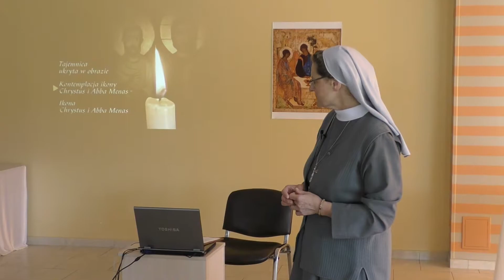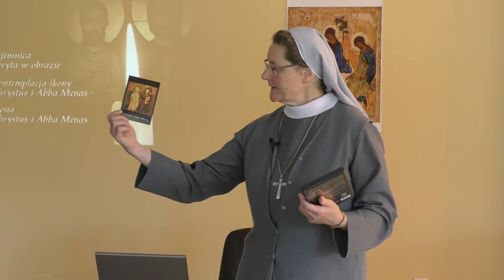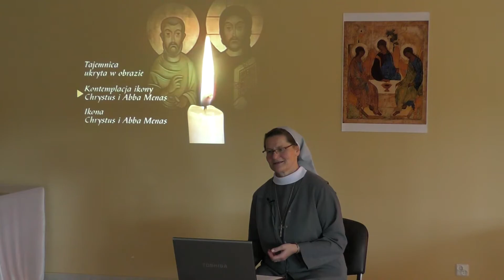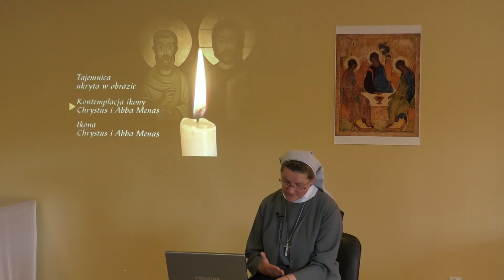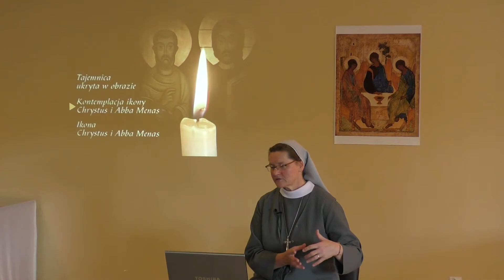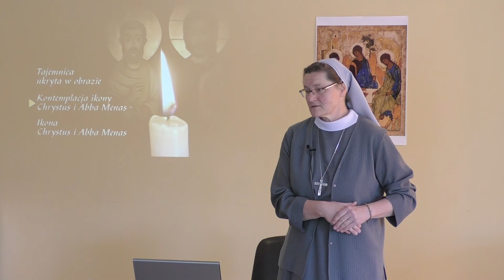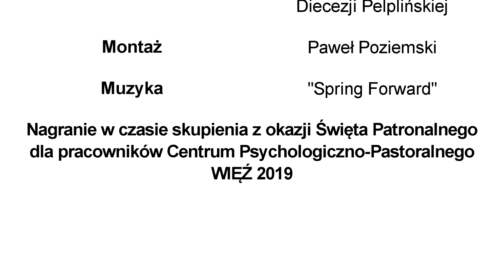Ikona wprowadza w spotkanie z Bogiem - siostra Weronika Dryl OSU - część 1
Nagranie w czasie skupienia z okazji Święta Patronalnego dla pracowników Centrum Psychologiczno-Pastoralnego WIĘŹ 2019.